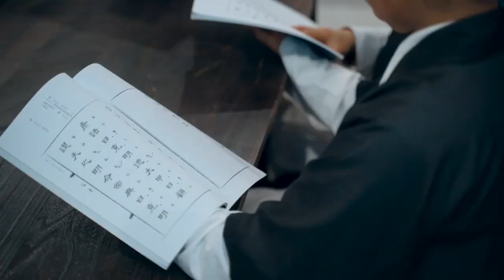国风少年（Chinese youth）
琴棋书画，饮酒赋诗。